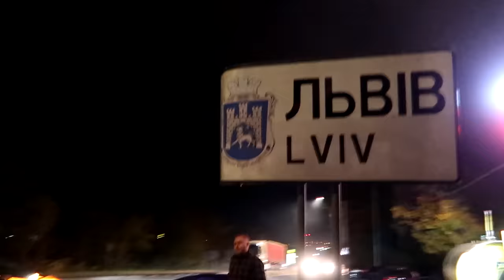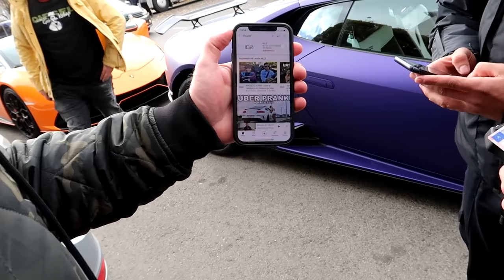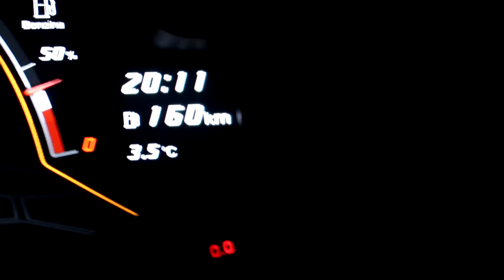Pojechaliśmy Lamborghini z Warszawy na Ukrainę...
Spontaniczny wyjazd ekipą z Warszawy na Ukrainę! Nierówne drogi, specyficzne społeczeństwo, strachliwa policja... i bardzo dobre jedzenie! To nas spotkało we Lwowie!